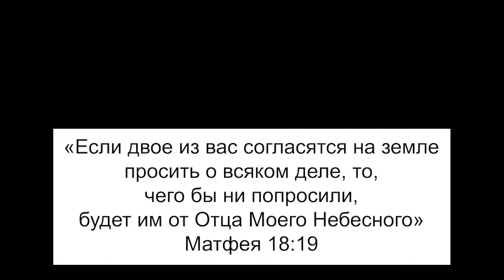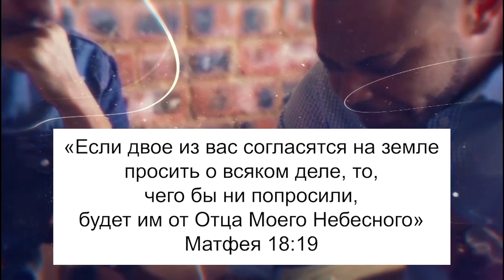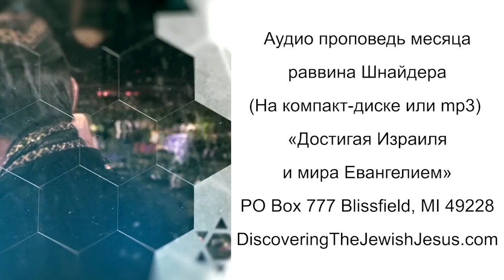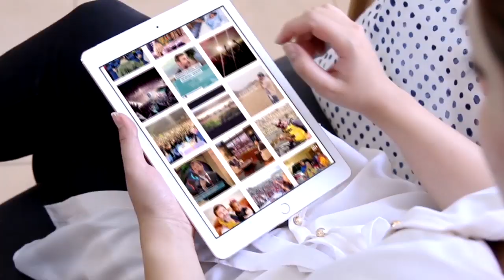НУЖНО ЛИ ВАМ ЧУДО? «Узнавая еврейского Иисуса» (101)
В этом выпуске раввин Кёрт Шнайдер проповедует на тему: «Нужно ли вам или кому-то из ваших знакомых чудо?».

Раввин возьмет вас с собой в 2 африканские страны, и там покажет вам два удивительнейших чуда, которые он видел за всю свою жизнь.